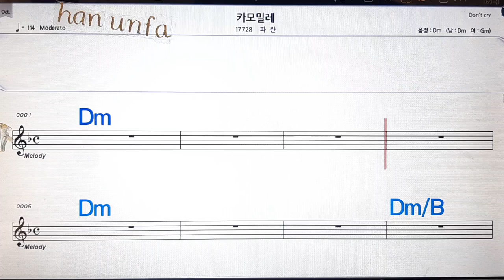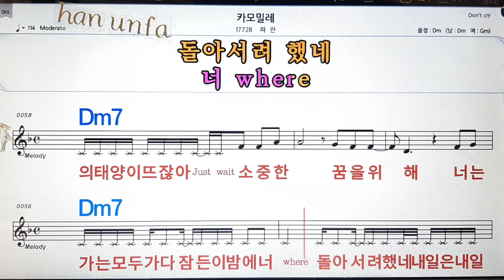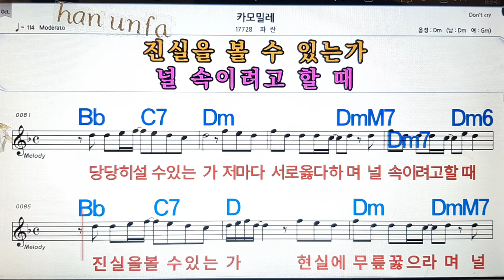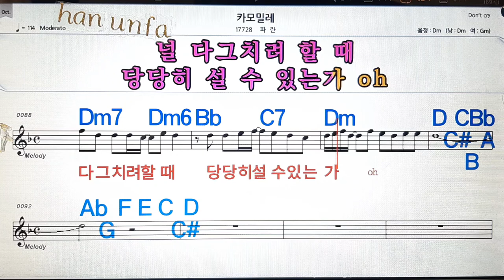카모밀레/파란💋노래방, 통기타 , 코드 큰악보, 가라오케, 반주💖Karaoke, Sheet Music, Chord, MR